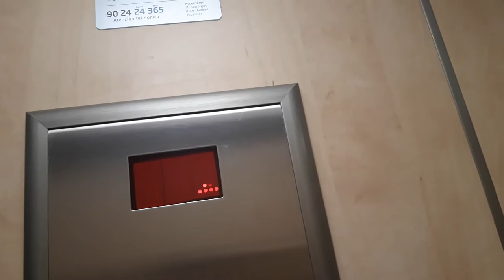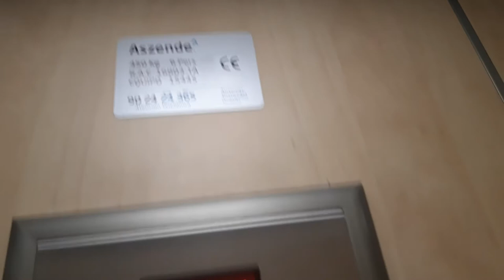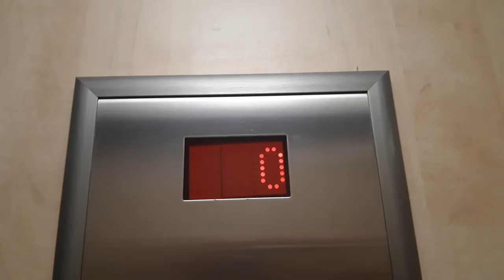Sales Hydraulic lift in a 3 story apartment building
Location: Camí de Reus, 3, Cambrils, Tarragona
Capacity: 450 kg 6 pers
Serial no: RAE 16803-TA
Cabin lift: Wood
Color of stairs: Yellow
Floors: -1, 0, 1, 2, 3
Doors for ground: 1, 2, 3, 4, 5
Doors: 1, 2, 3, 4, 5, 6
Name's building:

But the floor indicador display says the brand fabrication when stops "ASCENSORS SALES."